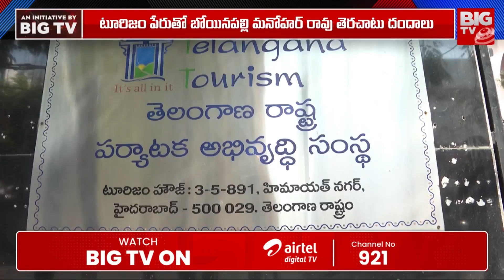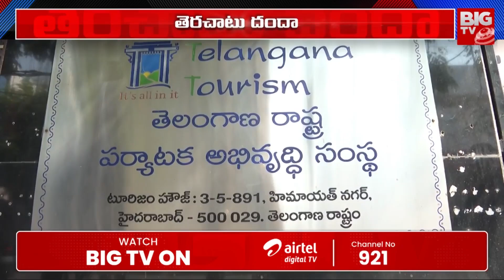సంతోష్ రావు అండ‌తో బోయినపల్లి అరాచకాలు | BIG Scam In Telangana Tourism | BIG TV